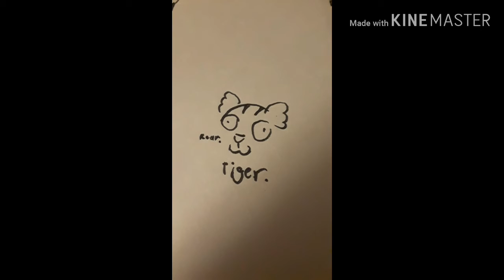Fabulous Fanart + New intro??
Idk if the intro is good or not